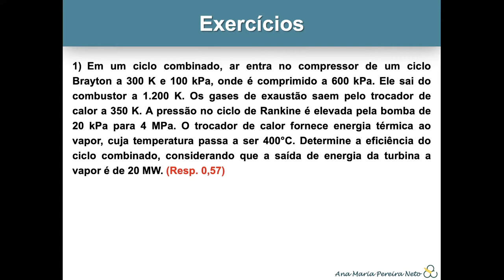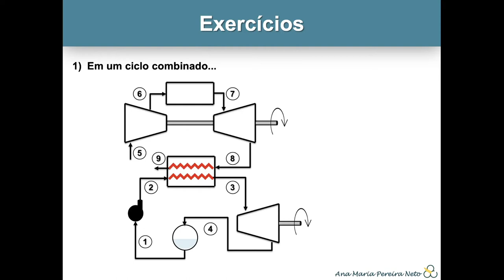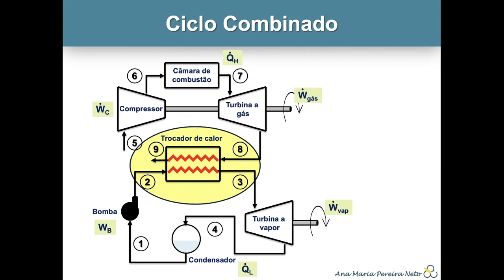Exercício – Ciclo Combinado //// Termodinâmica Aplicada I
Comentários sobre o exercício referente à aula de “Ciclo Combinado”.